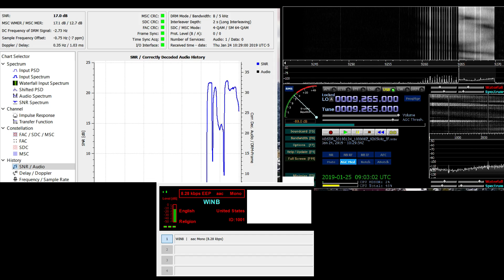WINB DRM test 9265 kHz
A short clip of audio decoded off WINB 9265 kHz during one of their DRM tests with preaching, from 24 January 2019 at approximately 1030 UTC.  Received in Baldwin County, Alabama. There are few dropouts in this clip, due to the CPU on my PC getting pegged out with everything running.  Without using the screen capture, I had a good 25 minutes of uninterrupted audio yesterday.